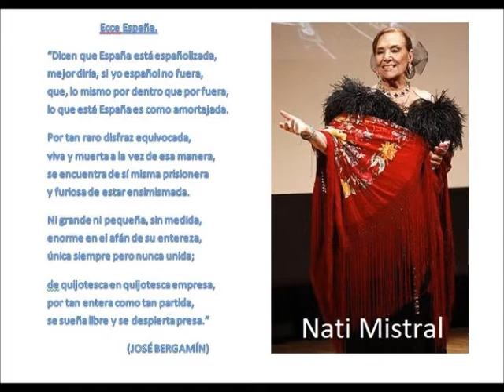"Ecce España", de Bergamín, por Nati Mistral.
Una de nuestras más lúcidas tonadilleras, maestra del recitado natural, nos recuerda este crudo retrato de España, esbozado en el famoso soneto de José Bergamín.